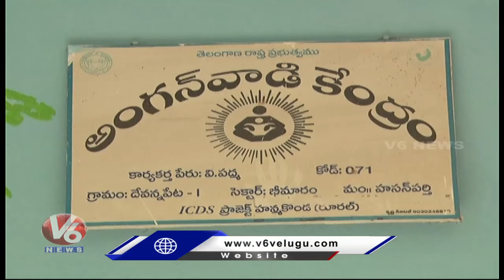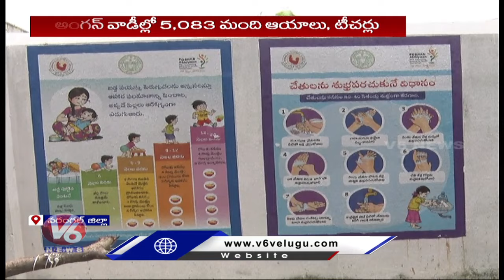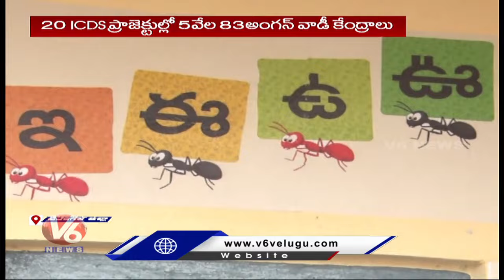Telangana Govt Planning To Allocate 10 Lakh To Each Anganwadi Center For Development Works | V6 News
పంచుతరా..